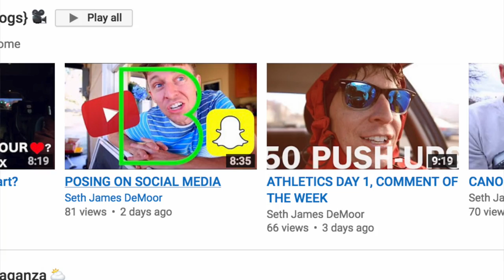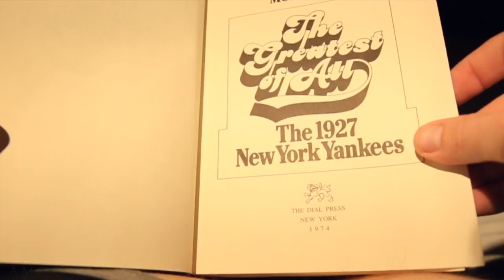they took it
I MADE A MISTAKE. But the thief, they are the one's at fault. Not much you can do except keep your head up, work harder (and smarter), and love each other. These things... Thanks for your support YouTube family, we will rise again, literally in to the sky with a new AND BETTER drone.

❓QUESTION OF THE DAY❓HAVE YOU EVER BEEN ROBBED? HOW DID IT MAKE YOU FEEL?

GEAR
1. Canon 7D Mark I & Canon 5D Mark III
2. Rode Video Pro Mic
3. SYRP Genie (time-lapse) & Magic Carpet Slider
4. DJI PHANTOM 4

Cya tomorrow.